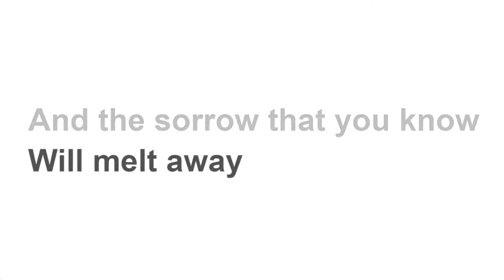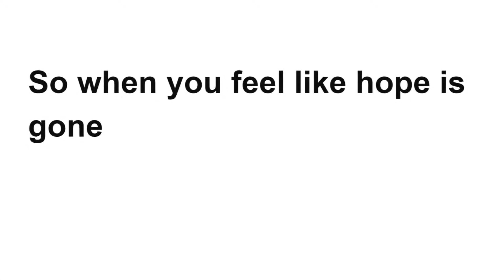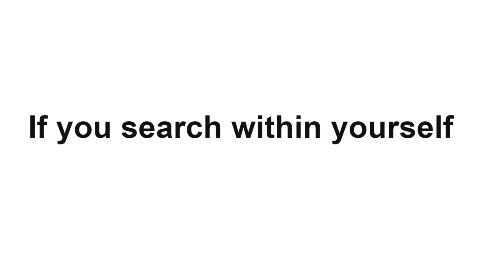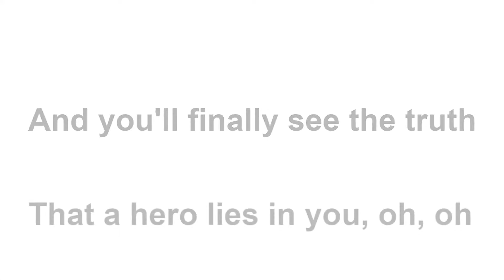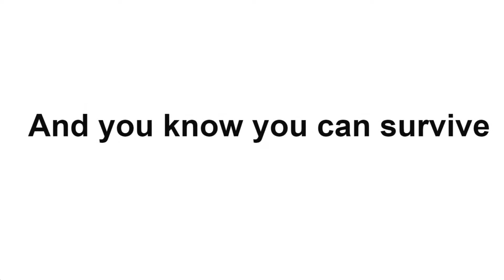🎤【聽歌詞學英文】《英雄》 Hero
"Hero"

There's a hero
If you look inside your heart
You don't have to be afraid
Of what you are
There's an answer
If you reach into your soul
And the sorrow that you know
Will melt away
And then a hero comes along
With the strength to carry on
And you cast your fears aside
And you know you can survive
So when you feel like hope is gone
Look inside you and be strong
And you'll finally see the truth
That a hero lies in you
It's a long road
When you face the world alone
No one reaches out a hand
For you to hold
You can find love
If you search within yourself
And that emptiness you felt
Will disappear
That a hero lies in you, oh, oh
Lord knows
Dreams are hard to follow
But don't let anyone
Tear them away, hey yeah
Hold on
There will be tomorrow
In time you'll find the way
Mmm, that a hero lies in you